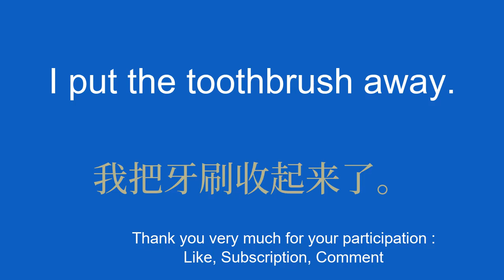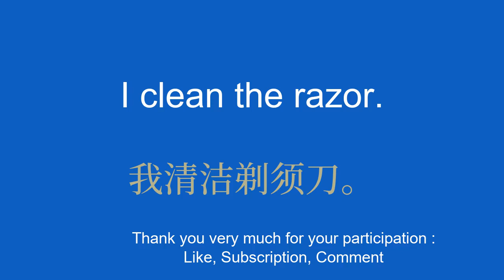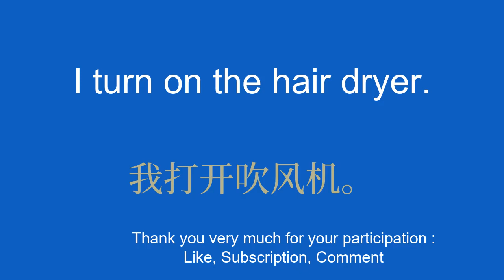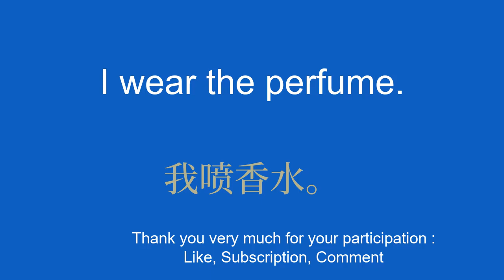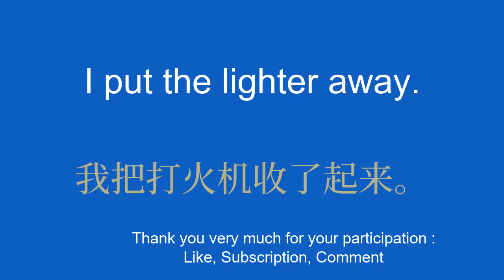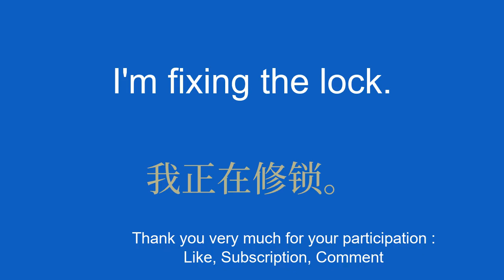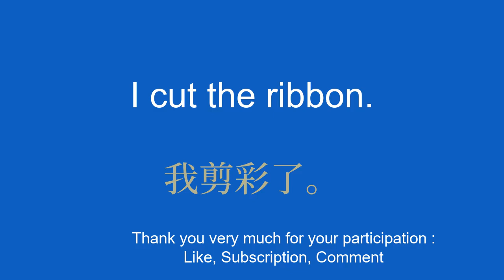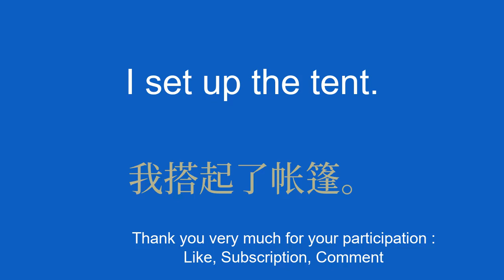How to finally learn Chinese in 8 minutes a day